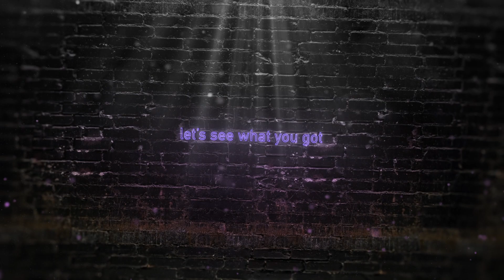UK REACTION to COLTER WALL - SLEEPING ON THE BLACKTOP!! | The 94 Club | WALL WEDNESDAYS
Colter Wall - Sleeping on the Blacktop Country music reaction. Dang Colter killed this one. Again. He has to be one to be remembered. All love.

My latest in a series of music reaction videos.